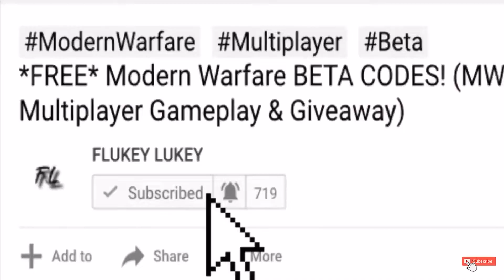A *MASSIVE* MW 2v2 Alpha Problem! (Modern Warfare Multiplayer Gameplay)